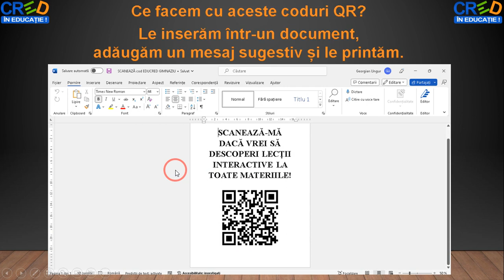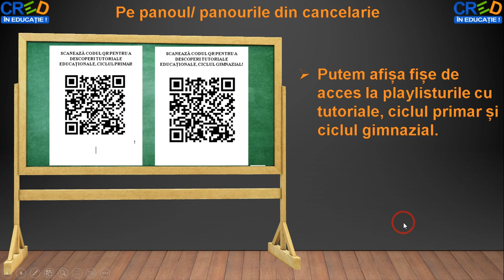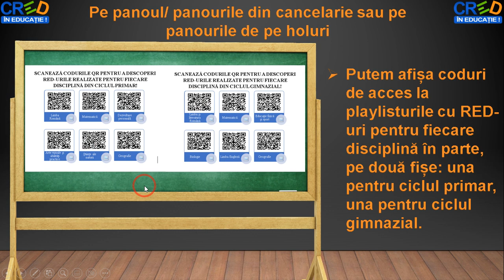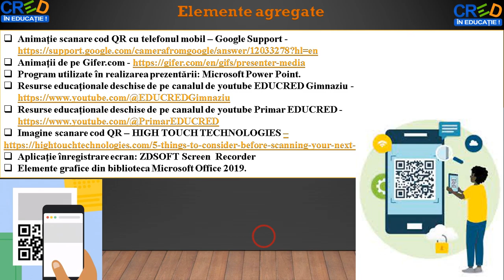Promovarea utilizării RED-urilor folosind codurile QR de acces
Această resursă educațională deschisă de tip video este un tutorial/ghid în care este prezentat un exemplu de cum poate fi promovată utilizarea RED-urilor create în cadrul proiectului CRED, în fiecare unitate de învățământ, în parte.
Acest lucru se poate face foarte ușor utilizând fișe/ planșe cu coduri QR de acces la canalele EDUCRED, la playlisturile de pe acestea și direct către fiecare RED.
Scanând codurile de pe aceste fișe, cadrele didactice și elevii vor avea acces mai rapid la materialele realizate de experții din proiectul CRED.